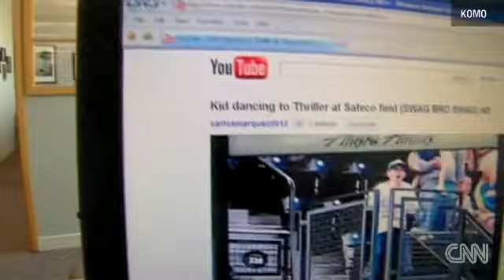Shomari Stone Exclusive for CNN: Kid Dancing to Thriller at Safeco Field (July 2011)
From the stands of Safeco Field to latest Internet sensation
Video of his dance at the Mariners game has now gone viral, and 12-year-old Jonah Duvall he never saw it coming. The Snoqualmie boy said he "just wanted to dance his heart out." "As soon as they put the big screen on me, I was like, 'Whoa! I'm on the big screen -- sweet!'" he said.